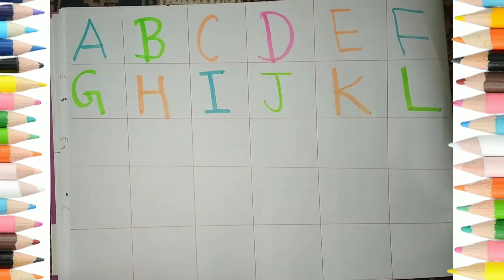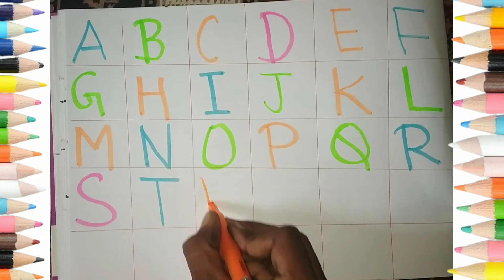A for Apple,B for Ball, Alphabets, छोटे बच्चों की पढ़ाई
Description:
Zunnzunntv Zunn Zunn Tv
ABCD a to z alphabets ,a for apple 🍏,b for ball ,c for cat 🐱🐱🐈,a se anar aa se aam, Nursery rhymes , phonics song,ka se kabutar,kh se khargosh
ABCD a to z alphabets ,a for apple,a se anar aa se aam, Nursery rhymes, phonics song,k se kabutar
ENGLISH ALPHABETS ABCD with pictures and diagrams
Afor apple B for ball alphabets
writing abc
Learning abc

A for apple nursery school bachcho
apple song
apple song vedio
apple song vedio
ABCD
abcd song
a to z
Hindi varnmala
K se kabutar
Anar
Phonics song capital
A for apple song
hindi suvichar
hindi varnmala
K se kabutar kha se khargosh
anar aam
Ka kha ga gha
अआइईउऊए
हिंदी वर्णमाला
कबूतर
abcd song
Hindi rhymes
a se anar
a आ इ ई उ song
कखगघ
a se anar
abcd song
ginti कखगघ
Alphabets
asan
Barakhadi
Hindi alphabets learning
Hindi letters
Hindi swarmala
a आ
बालगीत
balgeet
K se kabutar
nursery rhymes
abcd song
abc phonics song
anar wala hathi Raja kaha chale
अआइईउऋएऐओऔ
कखगघ
चछजझ
टठडढ